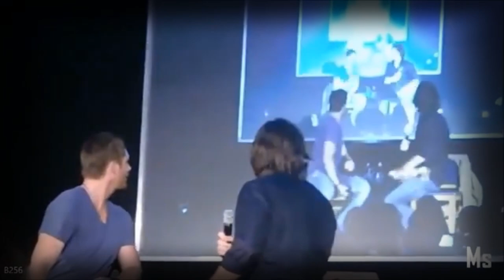SUPERNATURAL CHRISTMAS TRIBUTE EDIT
this video is dedicated for jared,jensen and misha, marry christmas Supernatural Cast and Family and happy new year 2023!